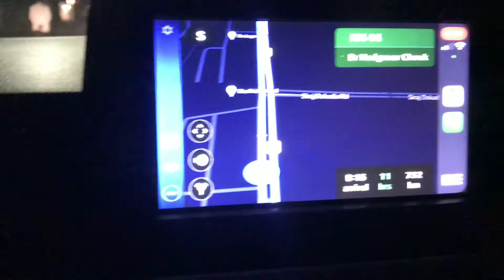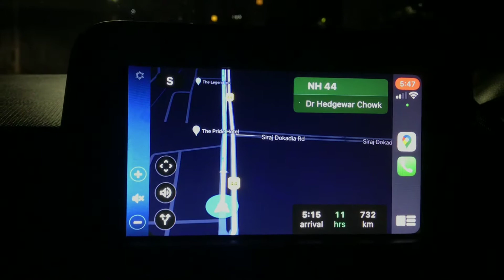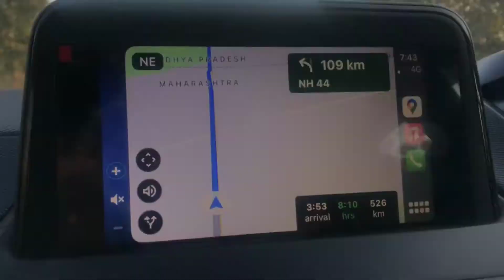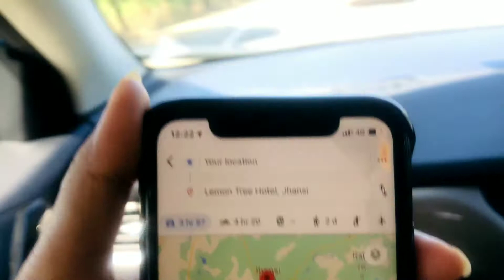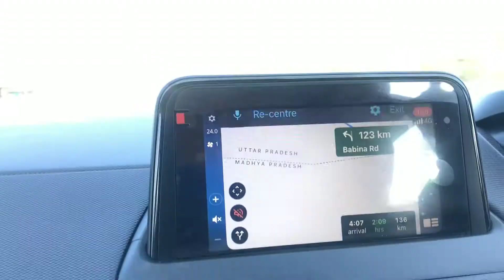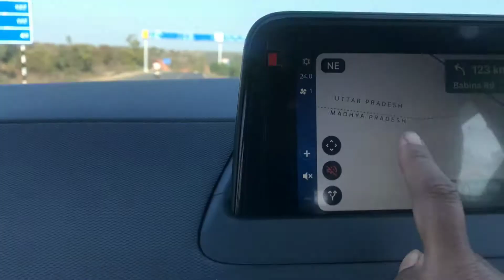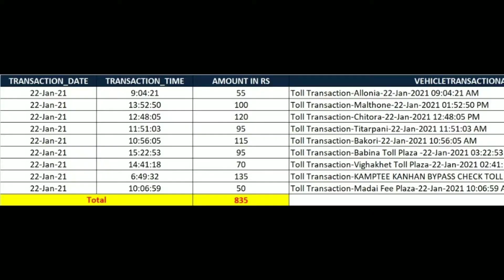Bangalore to Noida Day#2 Nagpur to Jhansi|Travelling on India's longest National Highway NH44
Namaste India!

This video is a continuation of our trip on India's Longest National Highway NH44 in our journey from Bangalore to Noida. Day#2 we covered from Nagpur to Jhansi.

Total Toll for Day#2 : Rs.835/-
Total Toll for Day#1 : Rs.1640/-